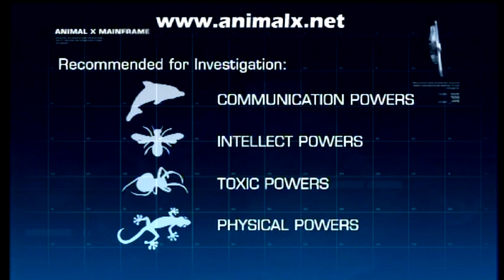Part 3 Animal Super Powers - Animal X Natural Mystery Unit | Storyteller Media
Our vision of the world and our place within it is built on the foundation that we are this planet's 'supreme beings'. But what does this really mean? Are we the strongest, are we the fastest, what do we mean by intelligence and could we survive where other animals would perish?

The Animal X - Natural Mystery Unit goes in search of Animal Super Powers. Daniel and Natalie investigate whether humans truly are the most intelligent species on Earth. Could dolphins possibly be superior? It is claimed that they may have helped human consciousness evolve to where it is today.

Meet some of the worldâs deadliest creepy crawlies, as Daniel and Natalie explore the latest buzz word in science - âbio-inspirationâ. See how the deadly venom of spiders, snakes and scorpions is being used to cure humans. Join them as they investigate whether humans will one day be able to walk on the ceiling like spider man.

What if the world was to end tomorrow â who, or what would be the last left standing? Maybe the answer lies in the ancient wisdom and beliefs of the Indigenous people.